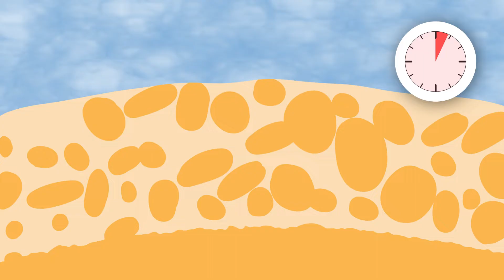¿Cómo acelerar la cocción de los frejoles? | La Ciencia de la Cocina | T2 Episodio 7 | Buenazo!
Todos sabemos que los frejoles son un alimento muy nutritivo que debemos incluir en nuestra dieta regular y que, además, son deliciosos y rendidores. El problema es que demoran bastante en cocinarse hasta quedar suaves y muchas veces eso nos desanima a prepararlos. Pero aquí te vamos a explicar cómo puedes acelerar el proceso de cocción.

Para cocinar los frejoles debemos lograr ablandar tanto su cáscara como su parte interior, conocida como cotiledón. Y todo esto se logra con el calor de la cocción, por supuesto, pero también es muy importante el proceso de remojo previo.
Con el remojo prolongado, que suele ser de unas 12 horas, lo que hacemos es que la cáscara se hinche y se expanda, y el agua vaya penetrando hacia el interior del frejol (es decir, ingrese en el cotiledón de la menestra). Una vez en el interior, el agua entra en contacto con las paredes celulares y los almidones del cotiledón, y hace que ambos comiencen a cambiar su estructura y con ello que logren suavizarse. Pero, ¿cómo podemos acelerar este proceso.

Consejo 1: Agrega bicarbonato al agua del remojo
Con este sencillo truco la menestra se cocinará más rápido cuando la llevemos al calor. Esto sucede por dos razones. Por un lado, el bicarbonato, que es una sustancia alcalina, hace que las pectinas y hemicelulosas de las paredes celulares se disuelvan más fácilmente, lo que ayuda a suavizarlas. Además, los iones calcio y magnesio que se encuentran entre los responsables de mantener la integridad de las paredes celulares, son reemplazados gradualmente por los iones sodio del bicarbonato, y esto también ayuda a que las paredes se suavicen.

La medida recomendada:  1 cucharadita de bicarbonato en el agua de remojo x 11/2 litros de agua y ½ kilo de frejoles.

Consejo 2: Agregar sal al agua del remojo
Si no tienes bicarbonato, puedes usar sal común en la misma medida. Si bien esta no es una sustancia alcalina, puede ayudar a que los iones sodio de la sal reemplacen a los de calcio y magnesio de las paredes celulares y contribuir a suavizarlas.

Consejo 3: Remoja con agua caliente
Esto sirve para acortar el tiempo del remojo. Debes colocar los frejoles en agua recién hervida por un par de minutos. Luego, cuelas y pones a remojar en agua fría, pero ya solo por unas dos o tres horas. Así, con el calor inicial, logramos expandir rápidamente la cáscara, permitiendo que el agua penetre más rápidamente hacia el cotiledón.

Consejo 4: Usa olla a presión
Estas logran elevar la temperatura del agua a más de 100 grados celsius y con ello acelerar la cocción de la menestra.

Ten en cuenta:
Las menestras que han permanecido crudas por mucho tiempo sufren una lenta desnaturalización de sus proteínas, que luego recubren el almidón y lo hacen más resistente al agua, así como otros cambios en su tejido vegetal que recubren el almidón y lo hacen más resistente al agua. Por ell, cuanto más “fresca” esté la menestra más rápido será el proceso de cocción.

BUENAZO también en